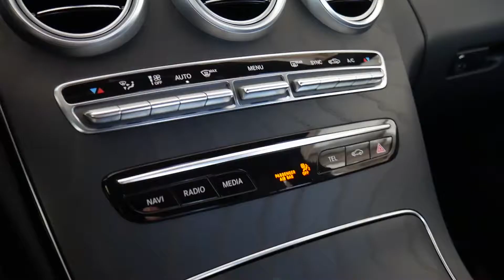Seminuevos | Mercedes Benz C 43 AMG FL